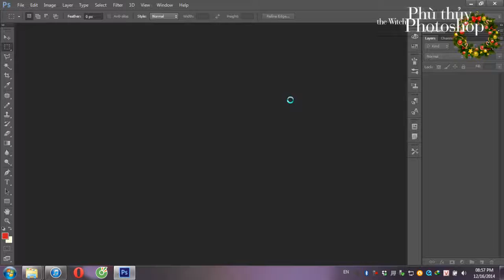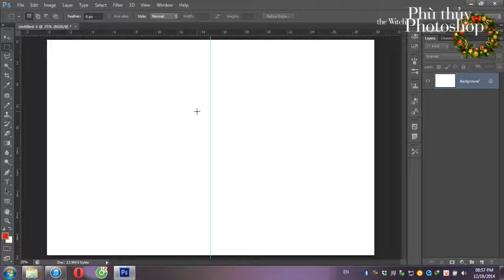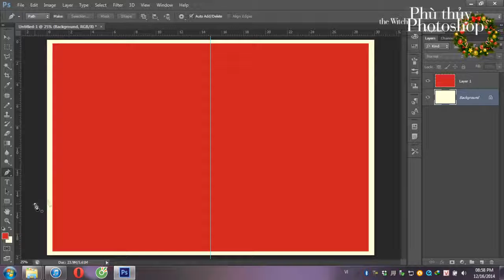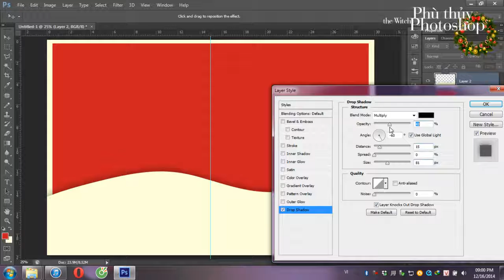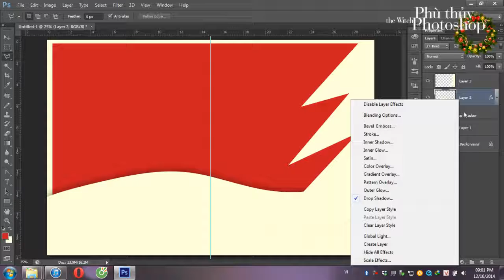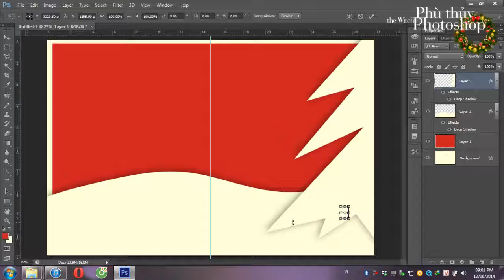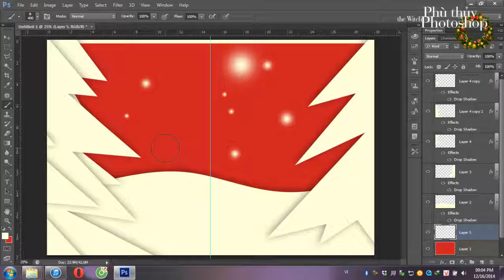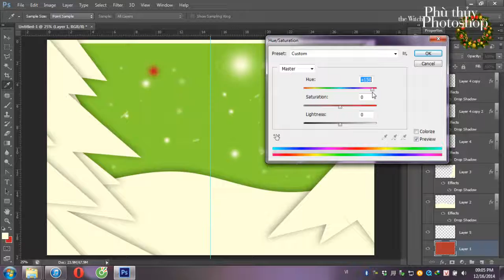Photoshop Online s3 - Tập 15 - Thiệp Gíang Sinh [ Gift Card Xmas ]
Nhân mùa giáng sinh , lễ hội cuối năm ... Mình sẽ có nhiều bài hướng dẫn ( chia làm nhiều Part ) giúp các bạn có nhiều phần quà ý nghĩa tinh thần dành tặng cho người thân ... Mong các bạn luôn ủng hộ nhé .